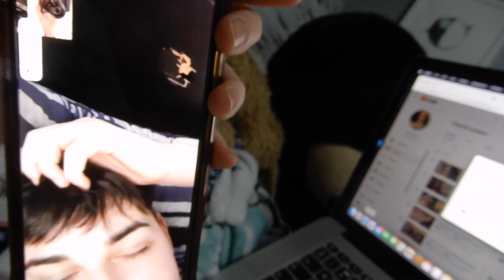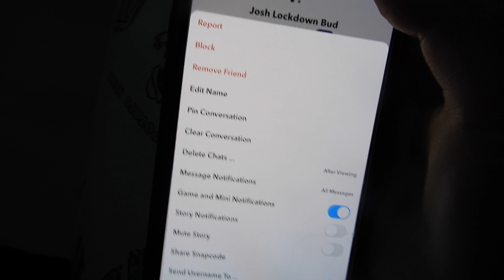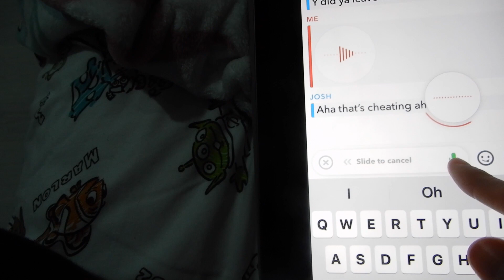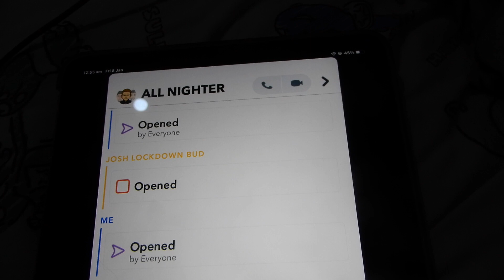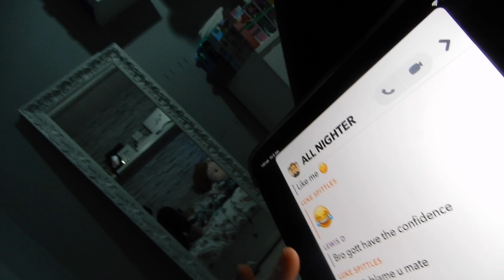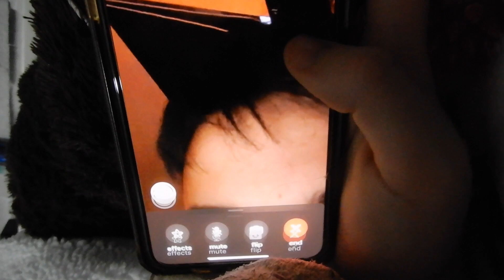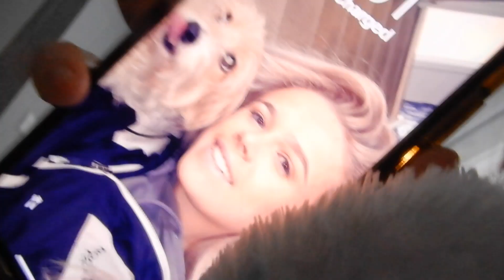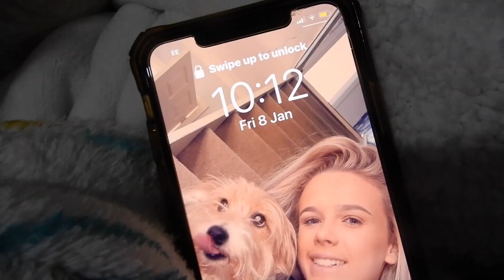LAST ONE TO FALL ASLEEP WINS $10,000!!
💙DESCRIPTION💙

Hope you enjoyed this video!!! I’m gonna be trying to upload as much content I can this lockdown my my dm’s are always open for people who are struggling through times like these.

Socials:

SC~ charliebower03